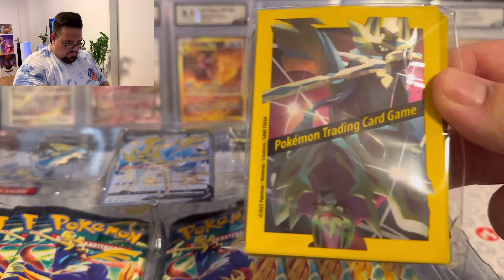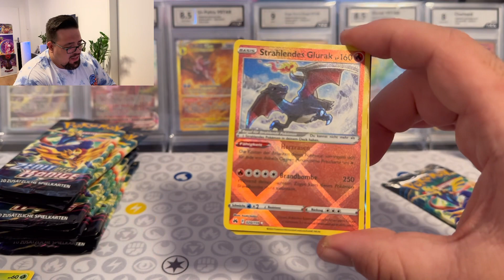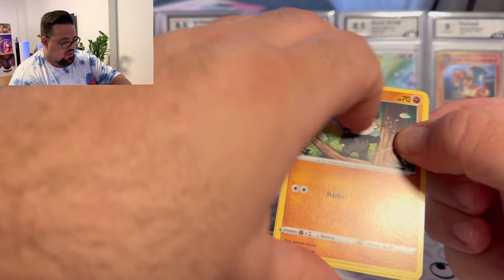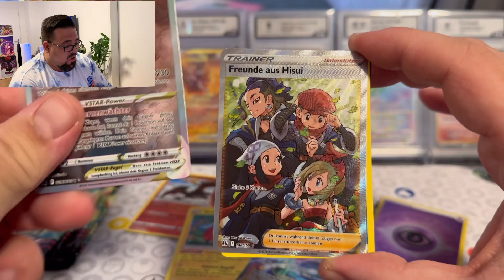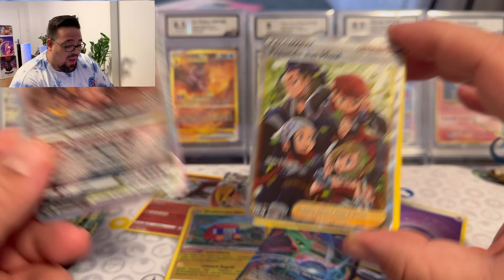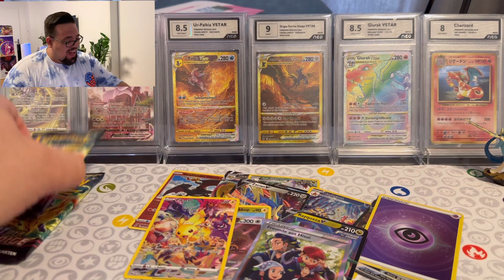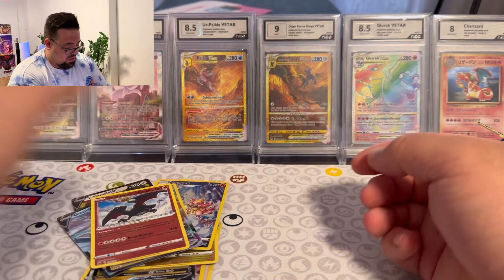Pure Gönnung ! Zenit der Könige Kollektion Opening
Yo Leute! Ich öffne eine Crown Zenith Collection und die Box hat gegönnt ! Enjoy !